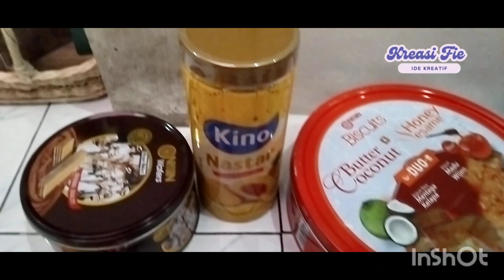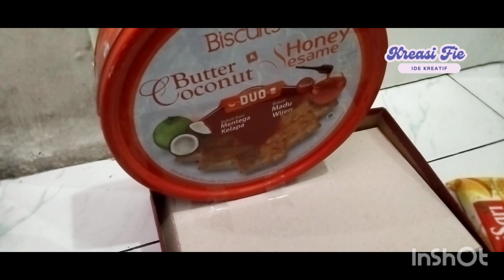Cara bikin parcel lebaran cantik dan mudah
Bismillah

Pada saat memperingati hari raya Idul Fitri, kita memiliki tradisi untuk membagikan bingkisan, hadiah, atau parcel untuk saudara, rekan kerja atau teman untuk merayakan hari kemenangan Idul Fitri.

Isi Parcel Lebaran ada banyak ragamnya. Ada yang berisi makanan, pakaian, perlengkapan rumah tangga dan lain lain.

Pada video ini saya membagikan cara membuat parcel lebaran pesanan toko kami.